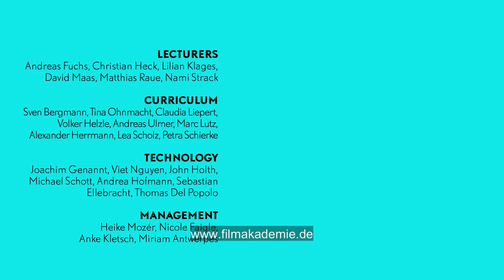Synthie Forest (ITFS 14)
Hagen ist ein ganzer Kerl, ein Holzfäller der Tiere schießt und Einbäume schnitzt. Doch bei der nächtlichen Forst wird Hagens Männlichkeit auf eine harte Probe gestellt: Gerade in dem Moment als die Axt-Klinge in die Rinde schlagen sollte, fängt der Baum hell und grell an zu leuchten, es ertönt ein lauter Synthesizer-Ton. Der Wald erstrahlt in Neon Farben. Hagen ist fassungslos. Immer mehr Bäume verwandeln sich, erklingen und verschmelzen zu einem Synthie-Pop-Song. Der Wald erstrahlt schließlich als 80s Synthie Disco. Und auch Hagen kann sich dem Rhythmus nicht mehr entziehen ...